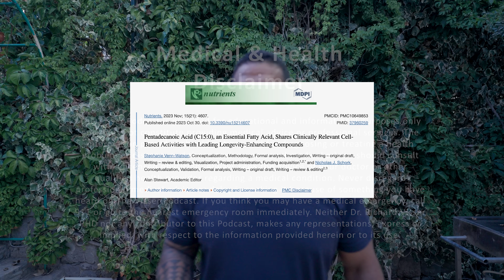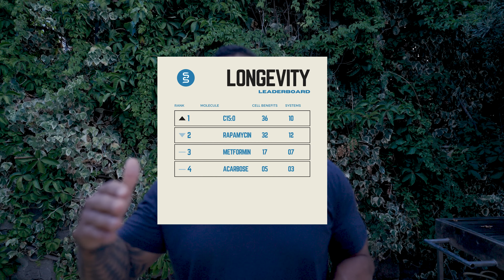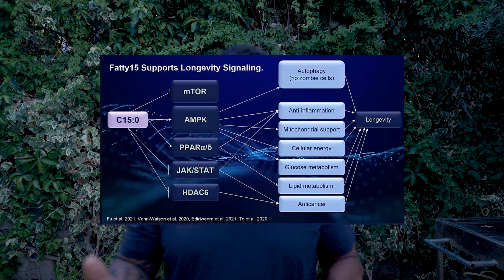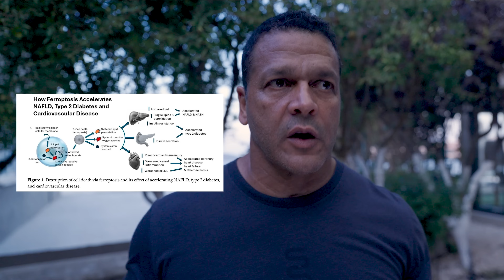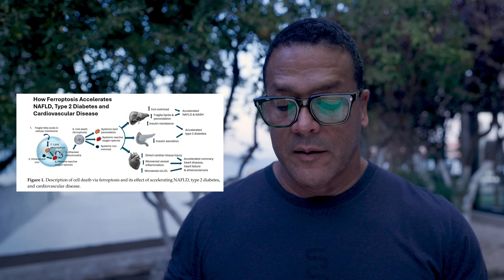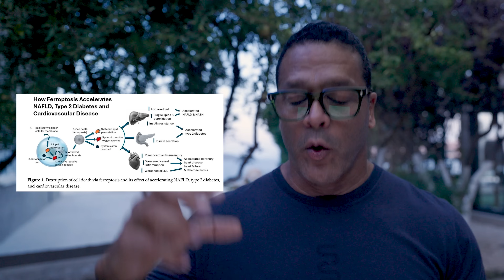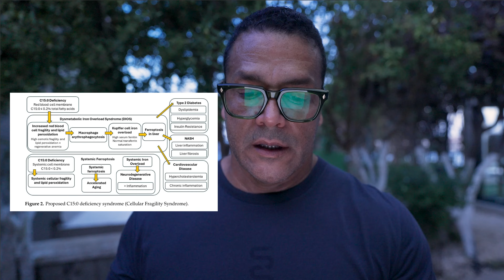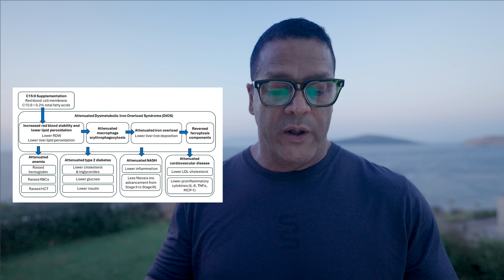C15:0 update #1 | Human Studies and Ferroptosis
You guys BLEW UP the last C15:0 podcast!! So, I thought I’d give you the first update. I have new research results and studies to show you! Including the absorption factors of getting your C15:0 through food vs supplements. You can definitely do it either way, just up to your preference. If you are vegan or try to stay away from too much dairy, I would definitely suggest the Fatty15 supplement

She is the only one with the patent to make & sell this compound as a supplement

As promised, the studies!